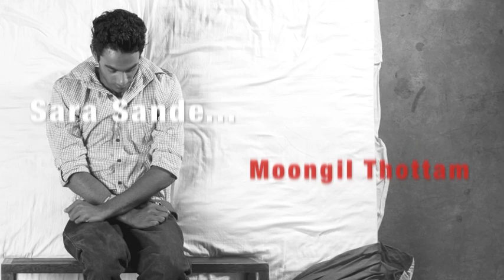Sara Sande / Moongil Thottam Cover By Deshan C Nonis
Original Credits to: H R Jothipala (Song - Sara Sande) ,Abhay Jodhpurkar, Harini, Sekar ( Song - Moongil Thottam)

Thought to do different this time and i mix a sinhala old song with a tamil new song ,its kinder hard but i hope i did it well :) hope you all enjoy with the new feel...

GBU ,Love And Peace!